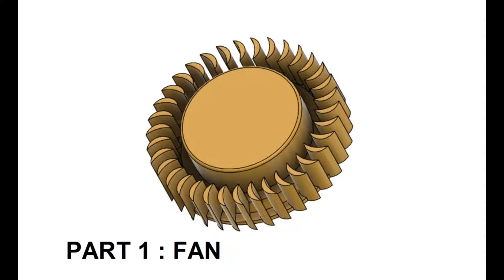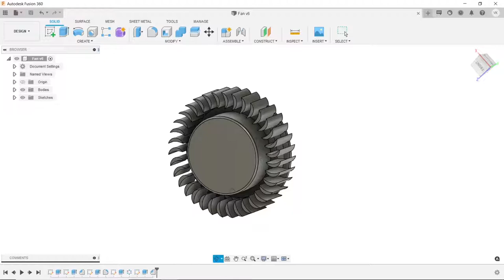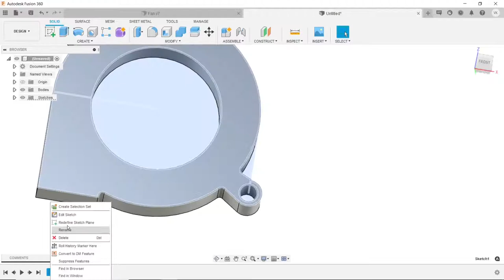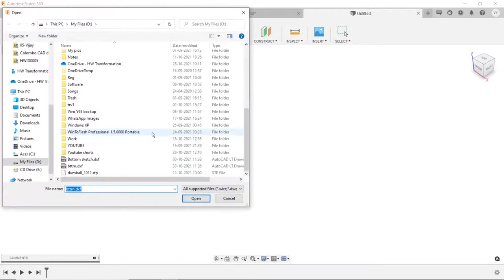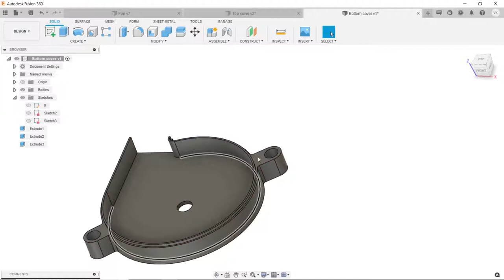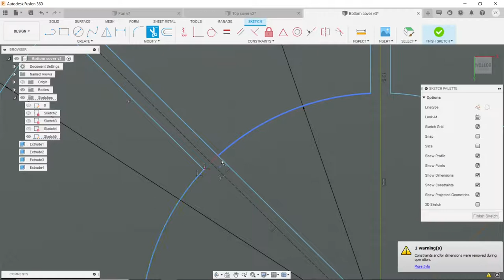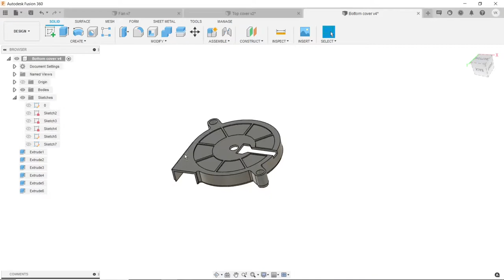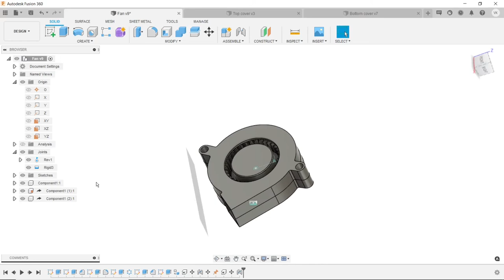Autodesk Fusion 360: Radial Laptop Cooling Fan